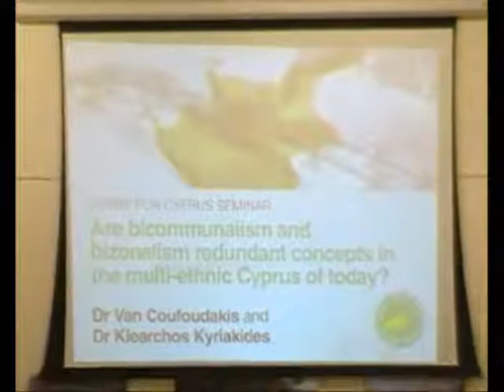Cyprus - Bizonal Federation and destruction of the Republic - by Van Coufoudakis 2013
"The bizonal federation model and the destruction of the Republic of Cyprus" by Dr Van Coufoudakis - Rector Emeritus at University of Nicosia, Cyprus; Dean Emeritus of College of Arts and Sciences at Indiana University-Purdue University Fort Wayne and Professor Emeritus of Political Science

Introductions and Part 1 of 3 of the seminar organised by the Lobby for Cyprus
"Are Bicommunalism and Bizonalism redundant concepts in the multi-ethnic Cyprus of today?"

Introduced and Chaired by Costas Frangeskides, deputy co-ordinator of the Lobby for Cyprus and partner in City law firm Holman Fenwick Willan, specialising in international litigation and dispute resolution.

Thursday 24th January 2013, at London's Hellenic Centre

"The rule of law vacuum, ethical deficit and contradictions at the core of the Cyprus Question"
by Dr Klearchos Kyriakides
Senior lecturer and a non-practising solicitor, School of Law, University of Hertfordshire, England.

Q&A "Cyprus Today - Are Bicommunalism and Bizonalism redundant
concepts in multi-ethnic Cyprus"

Questions and Answers with the audience, by Professor Van Coufoudakis
and Dr Klearchos Kyriakides during the 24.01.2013 seminar by the Lobby
for Cyprus, chaired by Costas Frangeskides.

Part 3 of the Seminar - Q & A Answer Session (available as a separate video on this profile) at:

Βαγγέλης Κουφουδάκης: Δημοψήφισμα: 10 χρόνια μετά... Η ιστορία επαναλαμβάνεται
26:39

"Παράνομη η Διζωνική - Βαγγέλης Κουφουδάκης - ανταπόκριση Φανούλας Αργυρού"

Η Κα Αργυρού, μας μεταφέρει μέσω της ανταπόκρισης της από το Λονδίνο, την ομιλία και τα βασικά μηνύματα του ΒΑΓΓΕΛΗ ΚΟΥΦΟΥΔΑΚΗ προς τον Κυπριακό λαό, που έλαβε χώρα πριν από λίγες μέρες στο Λονδίνο, στην εκδήλωση του Lobby for Cyprus.

Ο Καθηγητής Κουφουδάκης στην δυναμική του ομιλία θέτει ενώπιον των ευθυνών τους, όχι μόνο αυτούς που έχουν οδηγήσει το κυπριακό στην καταστροφή, αλλά ακόμα και αυτούς που ψάχνουν λύση Διζωνικής Δικοινοτικής Ομοσπονδίας 'με το (δήθεν) σωστό περιεχόμενο.

Η Διζωνική είναι ΠΑΡΑΝΟΜΗ και θα διαλύσει την Ευρωπαϊκή Κυπριακή Δημοκρατία, εγκλωβίζοντας μας για ΠΑΝΤΑ κάτω από τον έλεγχο της Τουρκίας.